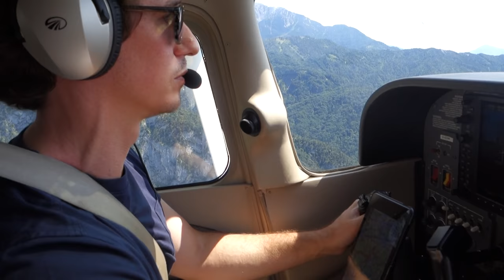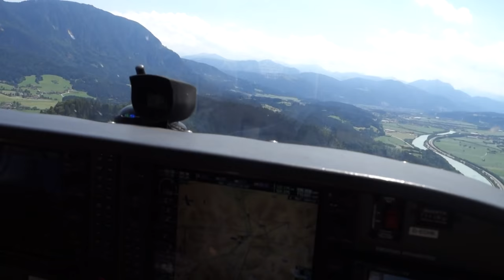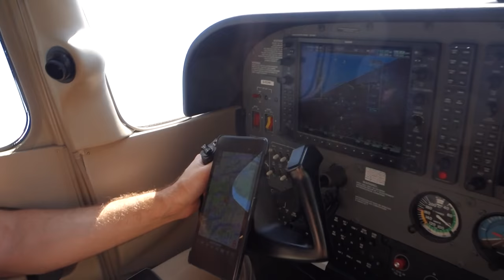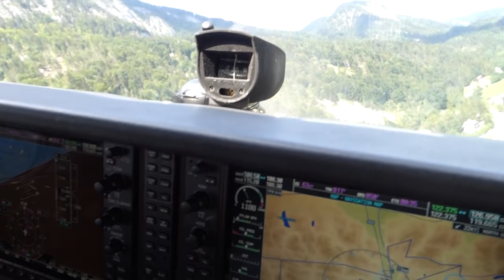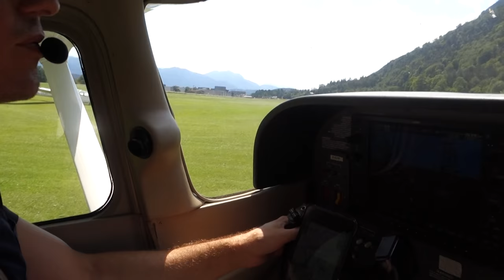Anflug Flugplatz Kufstein (LOIK) über Kiefersfelden, Cessna 172S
Die letzten 5 Minuten des Anfluges auf die Graspiste 06 des Flugplatzes Kufstein bei leicht turbulenten Bedingungen von München kommend, durch das bayerische Inntal über Kiefersfelden zum Meldepunkt Ebbs/Oberndorf und das Städtchen Kufstein. Das Video beginnt über dem Wasserski-Lift Hödenauer See.
Pilot: Markus Riedel